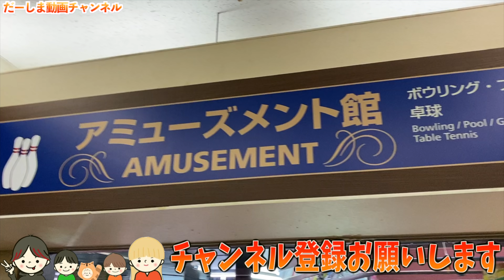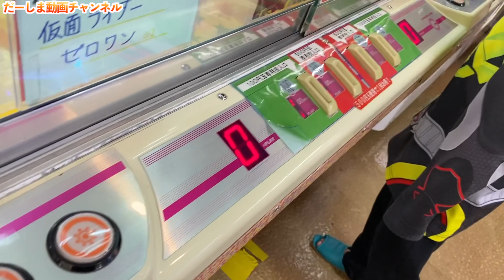温泉のゲームセンターのクレーンゲームに仮面ライダーゼロワン！取れるまでやるぞ♪池の平ホテル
◆お手紙・プレゼントなどはこちらに送ってください↓
〒106-6137

楽曲提供
UUUMUSIC
DOVA-SYNDROME
効果音ラボ

提供元:
PIXTA